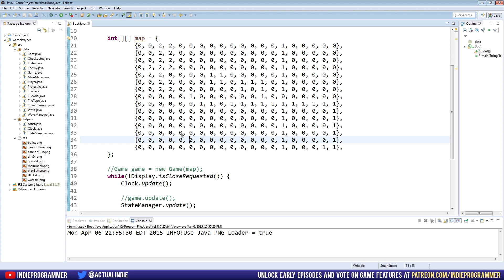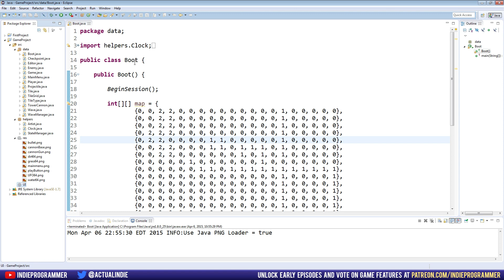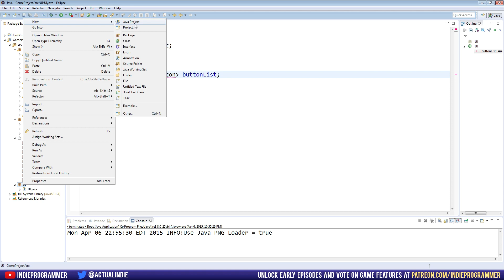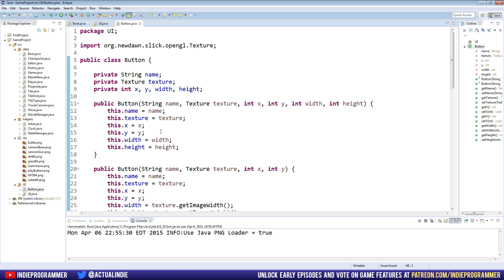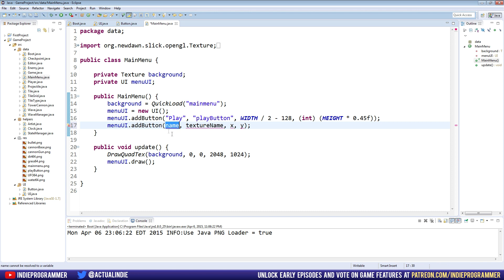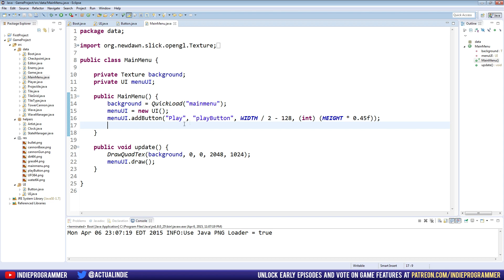Game Programming 38 - User Interface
Java Game Programming Episode 38: In this episode of 2D Game Programming we begin working on the User Interface, or UI, of our game!  We create a UI package/class as well as our very own Buttons!

HUGE thank you to the following Patrons who helped make this episode possible:
 - Sandra Z.
 - Darryl S.
 - Ben S.
 - Andrew V.